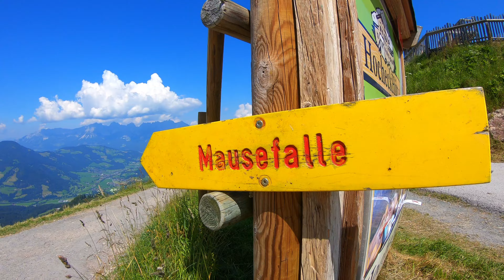MTB Alpen - Pengelstein und Hahnenkammtrail | Kitzbühel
1250 Höhenmeter Uphill auf gut fahrbaren Schotterpisten und fast genau so viele Höhenmeter auf dem Hahnenkammtrail Downhill. Zwischendurch genossen wir noch die Gipfelaussicht vom Pengelstein. Eigentlich wollten wir auf der berühmten Streif bergab nach Kitzbühel fahren - die ist aber inzwischen für Biker gesperrt. Mit dem Hahnenkammtrail fanden wir aber eine würdige Alternative. Ein flowiger Trail, der direkt vom Hahnenkamm bis nach Kitzbühel führt.